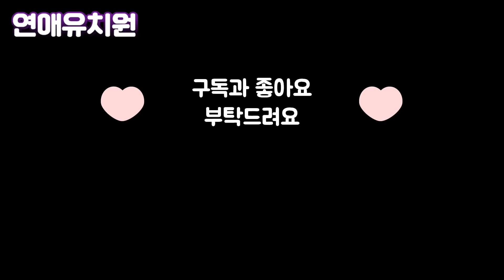여자 공무원 때문에 나라 망해갑니다. 공무원남 대나무숲